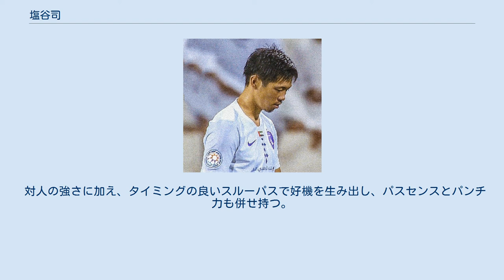塩谷司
塩谷 司（しおたに つかさ、1988年12月5日 - ）は、徳島県小松島市出身 のプロサッカー選手。
元日本代表。
 小学生時代は南小松島FCと大松SCに所属。
中学生年代は大塚FCジュニアユース（現徳島ヴォルティスジュニアユース）に所属、2歳下に石川雅博がいる。
当時は全く無名だった。
 2004年、徳島県立徳島商業高等学校に進学、高1および高2のとき選手権（第83回・第84回）にミッドフィルダーとして出場している。
この選手権での活躍により国士舘大学からスポーツ特待生としてスカウトされる。
 2007年、国士舘大学へ進学 し、国士大サッカー部に所属する。
同期に新井章太や大竹隆人。
なお、後に広島でチームメイトとなる柴崎晃誠は4学年、 柏好文は1学年上の先輩にあたる。
主にボランチや左サイドのMFとしてプレーしていたものの、レギュラーを掴むに至らなかった。
2009年大学3年時、父親が急死、退学し就職を考えていたが細田三二国士大監督に説得され思いとどまる。
2010年大学4年時に、柱谷哲二が国士大コーチに就任したことが転機となる。
この年、柱谷によりセンターバックにコンバートされ鍛えられ、レギュラーを獲得した。
大学卒業の際にはJリーグクラブからオファーがなく、唯一JFL・SAGAWA SHIGA FCが声をかけたぐらいだった。
 2011年、柱谷がJリーグ・水戸ホーリーホック監督に就任すると、宙ぶらりんの状況だった塩谷を水戸に誘った。
水戸は前年まで主力だった選手が大量に移籍退団したことから大学出身の新入団選手を大量に獲得しており、ロメロ・フランク、小澤司、鈴木将也、代健司、飯田優二、金久保彩、神村奨、小幡純平、笠原昂史が同期入団となった。
またDFも大和田真史や作田裕次ら主力が軒並み退団し、DFライン再編を余儀なくされた状況だった。
その中で塩谷はレギュラーに抜擢され開幕戦からスタメン出場を果たし、シーズン中にはDFラインのリーダーになるほど成長した。
北関東ダービーでは3試合でゴールを決めており「ダービー男」と呼ばれた。
同年末の天皇杯ではガンバ大阪と対戦し、水戸の対J1勢初勝利に貢献した。
2012年シーズンも引き続き水戸で中心選手として活躍した。
同年、この活躍によりJ1勢の大宮アルディージャ・清水エスパルス・サンフレッチェ広島から獲得オファーが届き、2012年8月、広島へ完全移籍（ただし移籍金については非公開）。
これは柱谷と広島の森保一監督がドーハの悲劇時のオフトジャパンメンバーで、柱谷が広島を推薦したことにより決まった。
 移籍当初は森脇良太のバックアップとしてリーグ戦3試合の出場にとどまったが、2013年に森脇が浦和レッズへ移籍すると、塩谷は3バックの一角としてスタメンに定着し、その森脇の穴を埋める以上の活躍を見せ、千葉和彦・水本裕貴と共にリーグ戦全34試合に出場しチームの連覇に大きく貢献した。
 翌2014年には攻撃参加の精度に成長が見られ、第6節の名古屋グランパス戦までに4ゴールを挙げた。
最終的にリーグ戦で6ゴールを記録し、ベストイレブンに選出された。
オフにはFC東京から獲得のオファーがあったが、「広島からワールドカップに出る」とクラブに5年契約を求め、契約を更新した。
 2015年、主力としてJリーグ優勝を達成。
 2017年6月15日、UAEの強豪クラブ・アル・アインFCへ完全移籍。
移籍金は150万ドル（約1億6500万円）と現地メディア『albayan』が伝えている。
9月30日、第3節のアル・アハリ・ドバイ戦で移籍後初得点を決めた。
 2018年に開催されたFIFAクラブワールドカップ2018では4試合にフル出場し、2得点を挙げ、チーム初の準優勝に貢献した。
なお、その内1得点はレアル・マドリードから挙げたものである。
クラブワールドカップ通算得点も4に伸ばし、歴代通算得点ランキングでもトップ10入りした（2018年大会終了時点で7位）。
 2021年6月12日、アル・アインは塩谷の退団を発表した。
 アルベルト・ザッケローニ日本代表監督の目に止まり、...